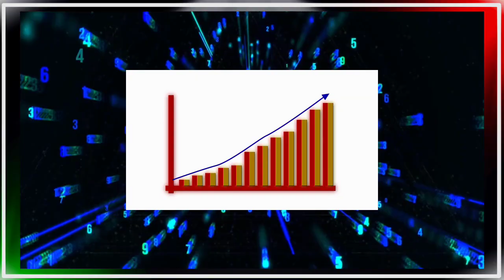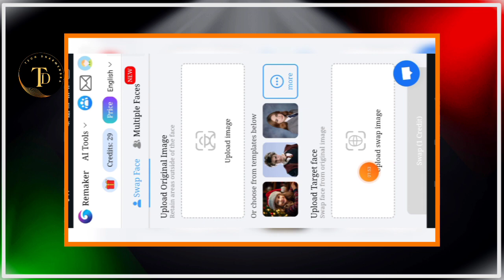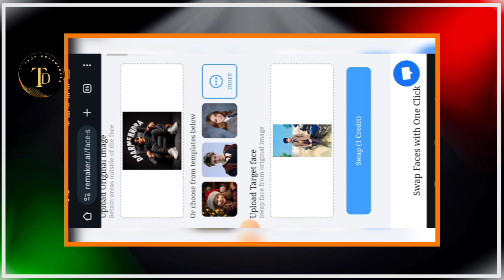Trending Social Media Profile Name💬 Photo Video Editing 100% Viral🔥? Insta, Facebook Photo Editing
Trending Social Media Profile Name💬 Photo Video Editing 100% Viral😳🔥? Insta, Facebook Video Editing | Ai Photo Editing

3D Wings Name editing
Wings Name reels editing
3D wings video kaise banaye
Social Media Profile Name wali video kaise banaye
3d Social Media Profile Name video editing
apna ai photo kaise banaye
ai photo me apna face kaise lagaye
how to generate image with ai
3d Social Media Profile Name video editing
3d Social Media Profile Name video editing
3d Social Media Profile Name photo video kaise banaye
how to make Wings Name video editing
3d Wings Name video editing
3d Wings Name video editing
3d cartoon video kaise banaye
3d cartoon Wings Name photo editing
bing ai
My Audience Also watch this topic

Technical videos
Photo editing
Trending videos